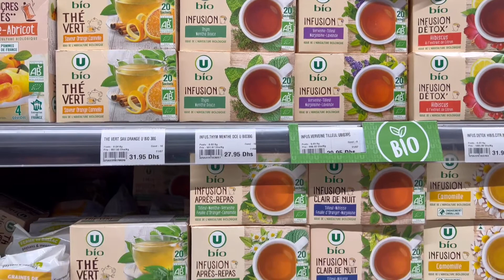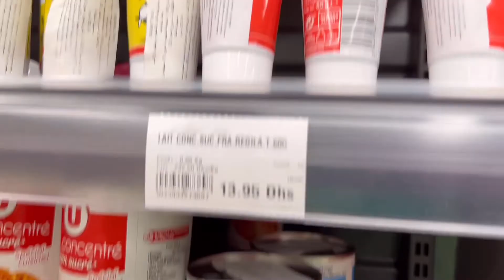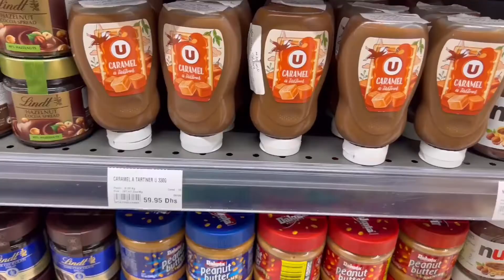مائدة أم حمزة| خريجة معايا + طريقة تحضير بان كيك بدقيق القمح الكامل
خريجة معايا دايزها الكلام مع طريقة تحضير بان كيك بدقيق القمح الكامل
طريقتي في تحضير بان كيك رائع بمكونات بسيطة في متناول الجميع
وصفة بان كيك الأصلية على أصولها بدون زيادة او نقصان
طريقتي الخاصة في تحضير بان كيك ساهل و ناجح بمكونات بسيطة